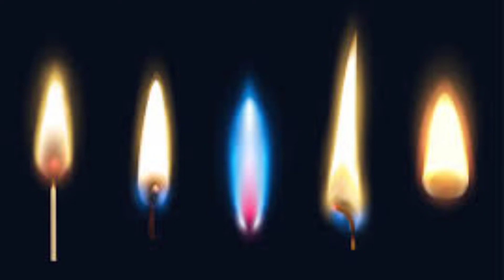Lectura de velas Significado de las llamas